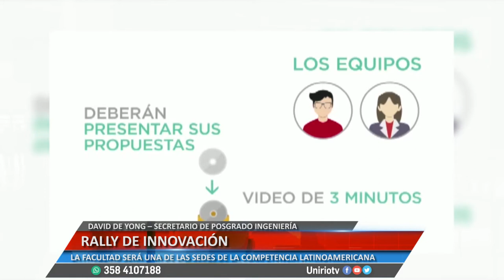RALLY DE INNOVACIÓN - DAVID DE YONG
LA FACULTAD SERÁ UNA DE LAS SEDES DE LA COMPETENCIA LATINOAMERICANA
Facebook.com/uniriotv
Twitter.com/uniriotv